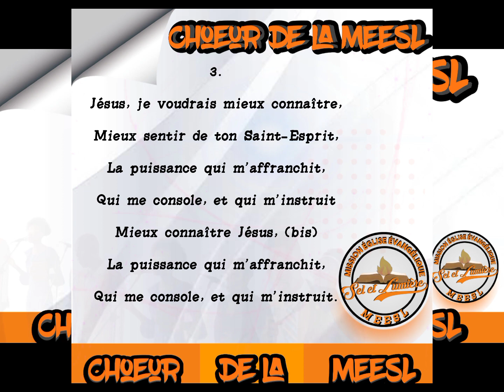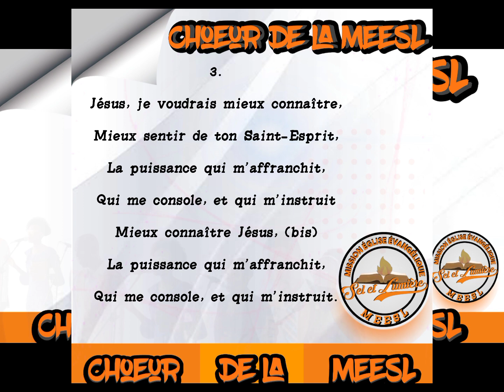Jésus, je voudrais mieux connaître 31 FR CE